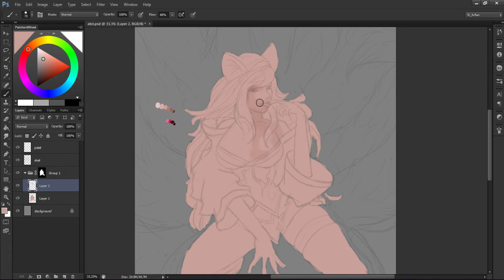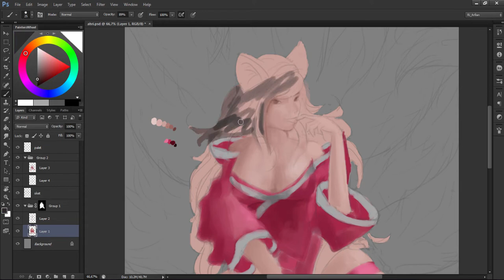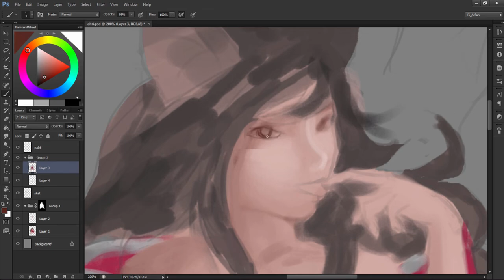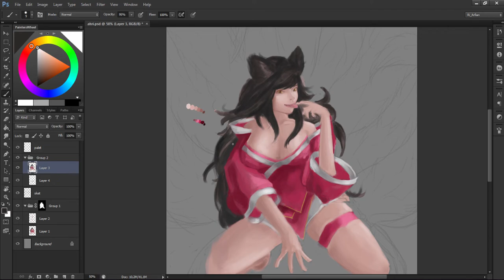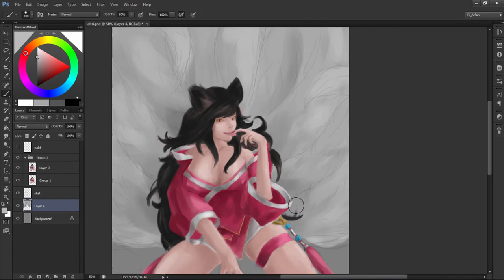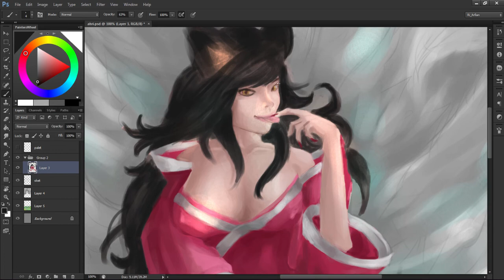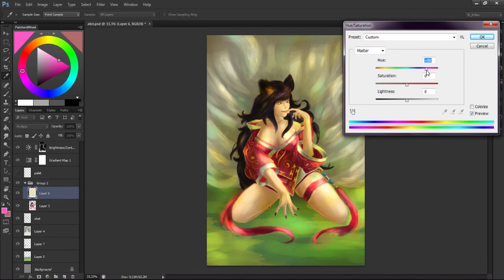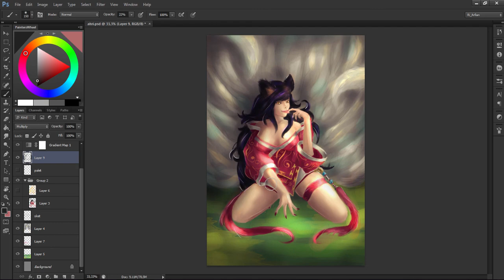Ahri - League of Legends Fan Art [TIMELAPSE]